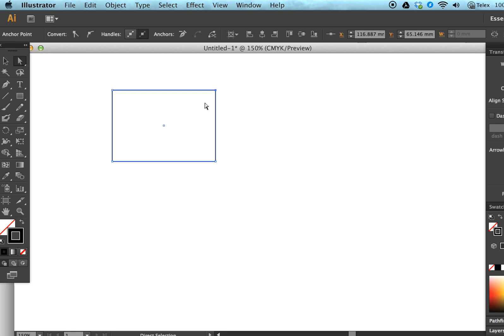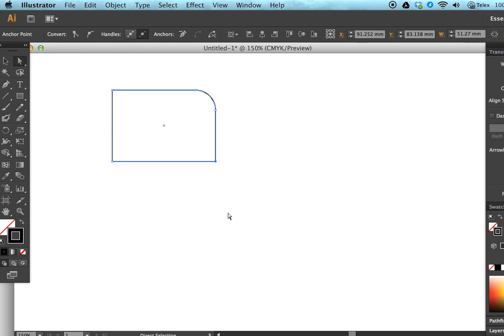Round one corner of a rectangle - illustrator